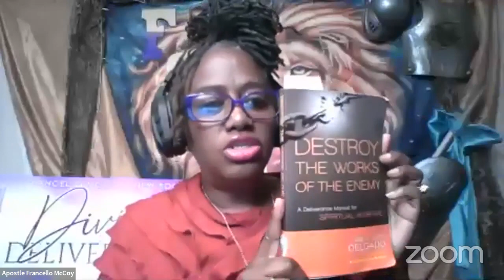The Principles of Satan’s oppression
Destroy The Works Of The Enemy. Topic: The Principles of Satan’s oppression. Teacher: Apostle Francello McCoy/Healing & Mending Ministry.
We are entering a season of greater crisis and evil, and the world needs our help. The devil knows he has a short time left, and he’s tenaciously discouraging Christians and non-Christians alike. Demonic forces are at work in many lives, filling them with oppression and depression.